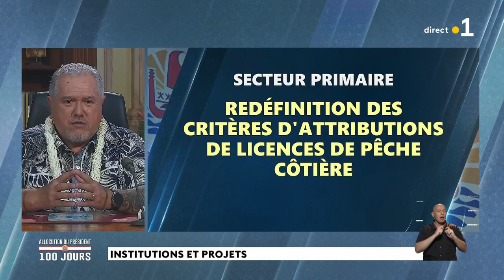Allocution des 100 jours du président Brotherson : institutions et projets